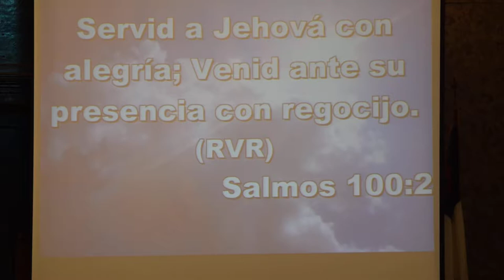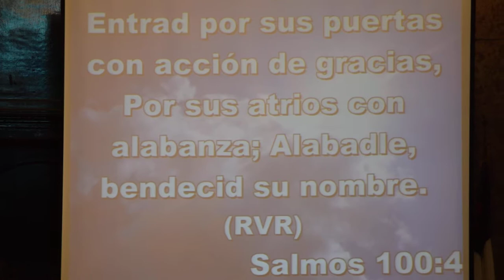HORARIO DE SERVICIOS:
Página Oficial en Facebook:
*Visite nuestro canal en:
                         Iglesia Pies Divinos
Iglesia: Ministerio Evangelistico Misionero
                     PIES DIVINOS
Pastores: Esteban Daniel y Nancy Luna